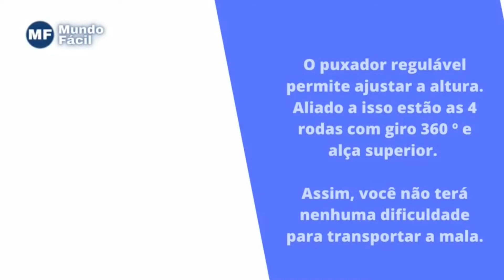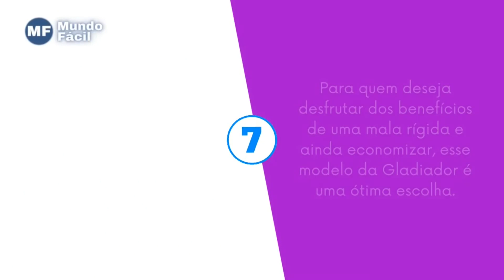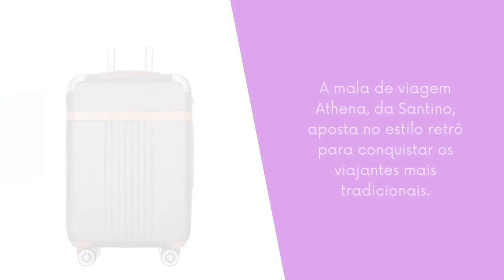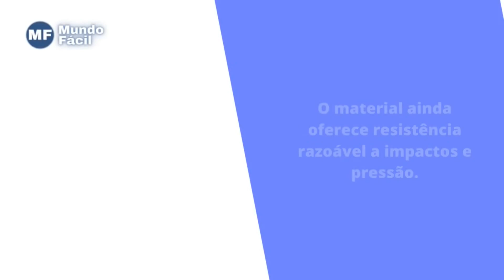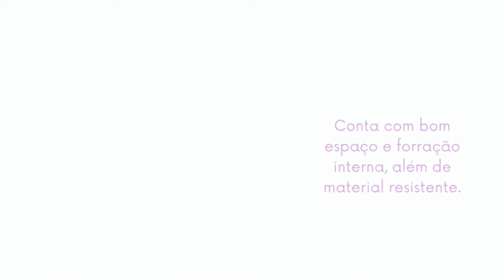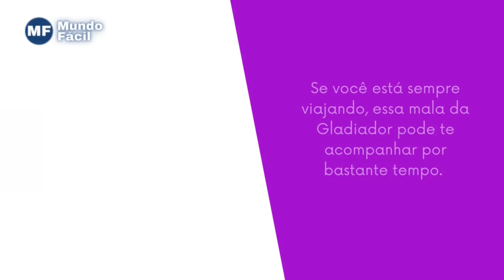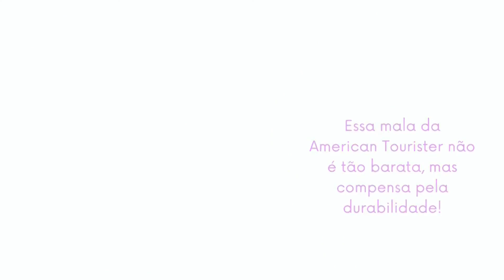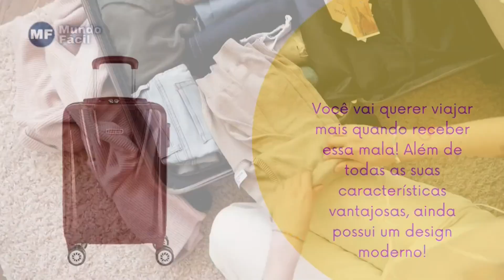MELHOR MALA de VIAGEM 2024 | TOP 9 MELHORES MALAS de VIAGEM | MELHOR MALA para VIAJAR!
Querendo viajar e esta procurando uma mala de viagem? Então confira esse video sobre as top 9 melhores malas de viagem que separamos para você!

⭐⭐ 𝐎𝐍𝐃𝐄 𝐂𝐎𝐌𝐏𝐑𝐀𝐑 ⭐⭐

9- Mala de Bordo RONCALLI Portinari
8- Mala Stirling Light AMERICAN TOURISTER
7- Mala Gladiador A1
6- Mala de Viagem Athena SANTINO
5- Mala de Viagem Sunside AMERICAN TOURISTER
4- Mala de Viagem Varro Samsonite
3- Mala de Bordo Gladiador A6
2- Mala de Viagem Linex AMERICAN TOURISTER
1- Mala de Viagem Derby Samsonite